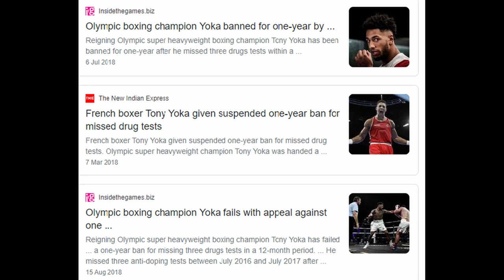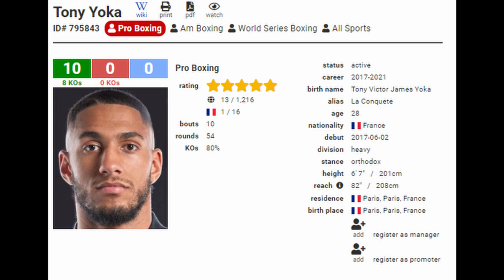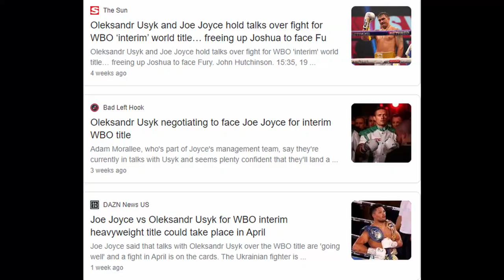Tony Yoka Vs Joel Djeko Fight Review (No Footage) - Yoka Calls Out Joe Joyce!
Tony Yoka Vs Joel Djeko Fight Review (No Footage) - Yoka Calls Out Joe Joyce! yoka struggles with the little known Djeko before stopping him in the final round.